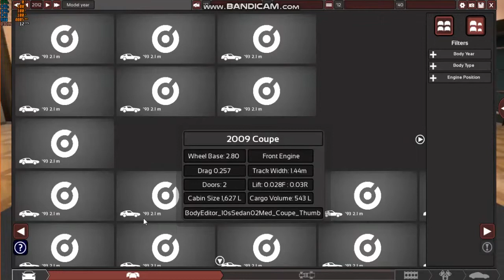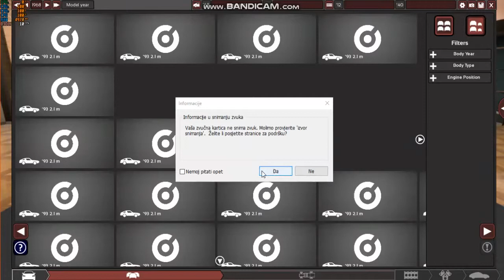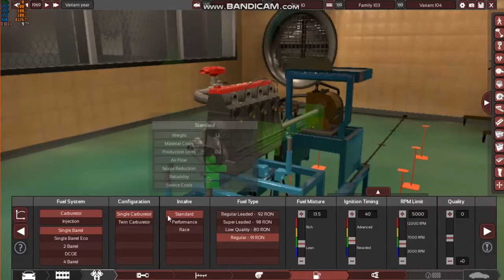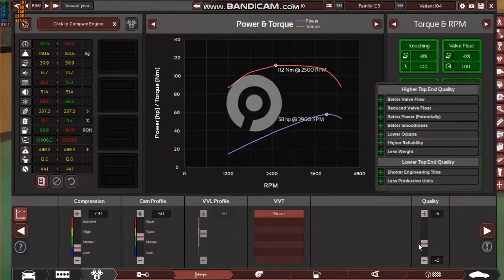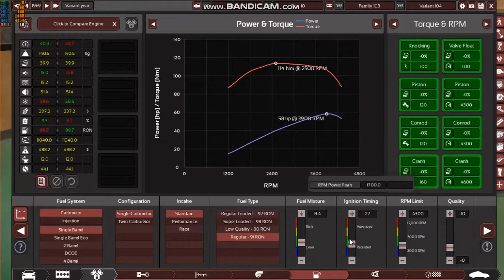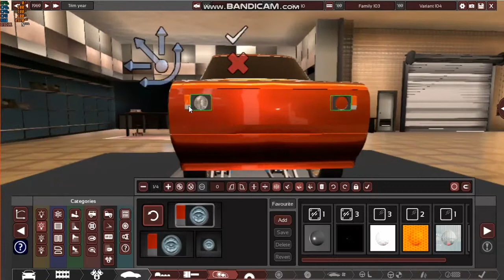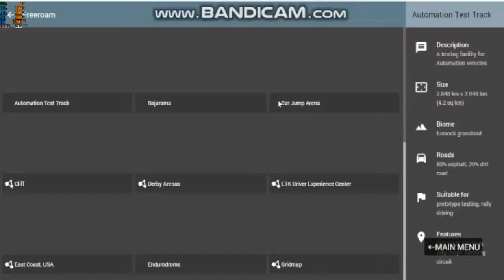This is what potato gaming & recording looks like..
btw i made a car to see how shitty it can be, and all the cars in beamng.drive that have a white tumbnail are mine :)